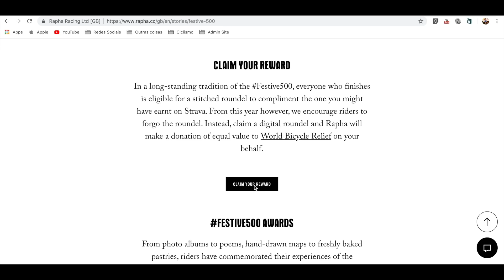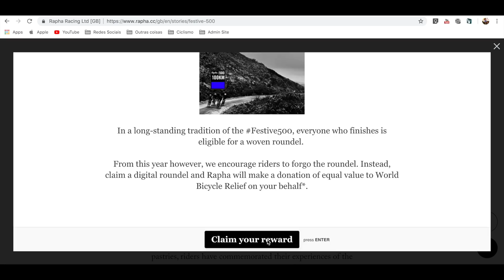Encerrando o Festive500. FELIZ ANO NOVO, GALERA!! | Vlog 624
Sigam a gente:

Snap: PraQuemPedala